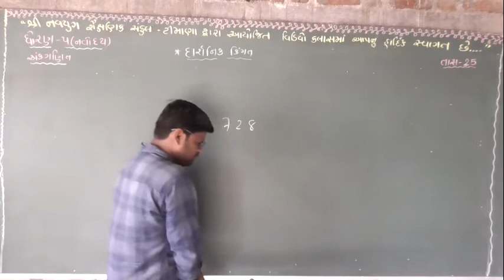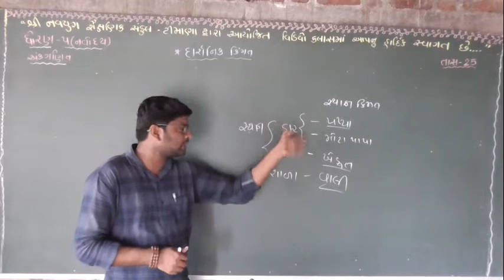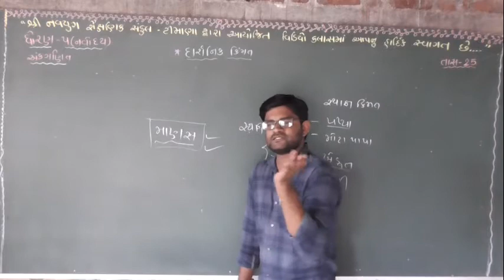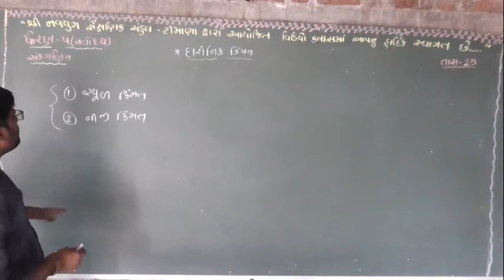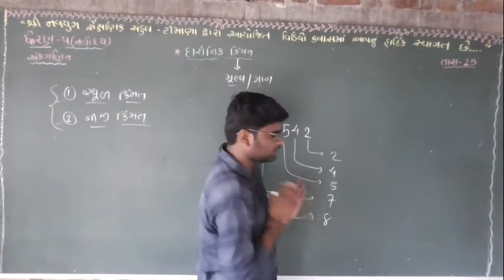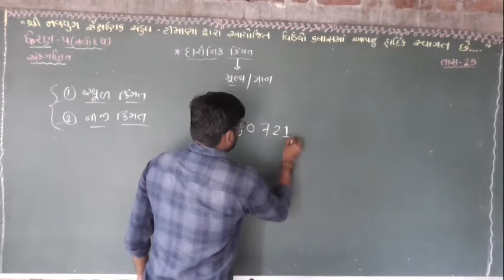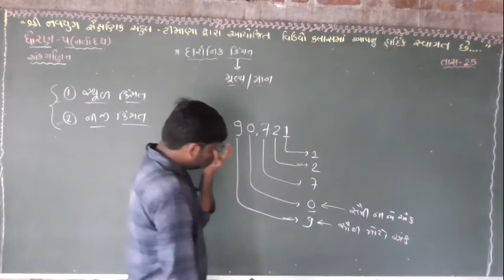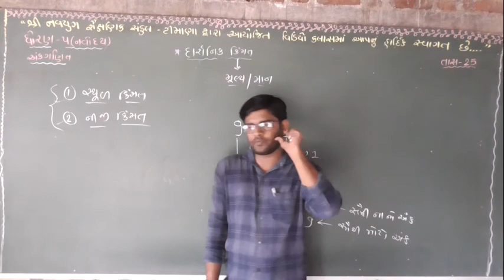ધોરણ 5 જવાહર નવોદય ગણિત નવયુગ શાળા ટીમાણા std 5 javahar navoday ganit navyug shala timana